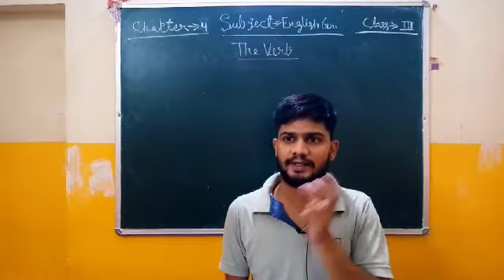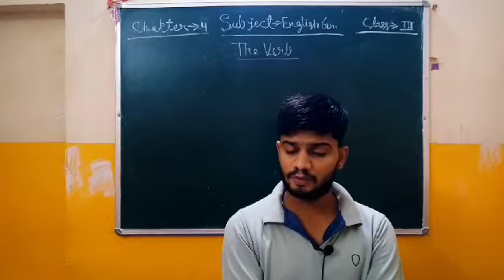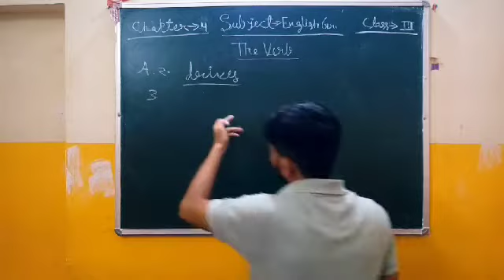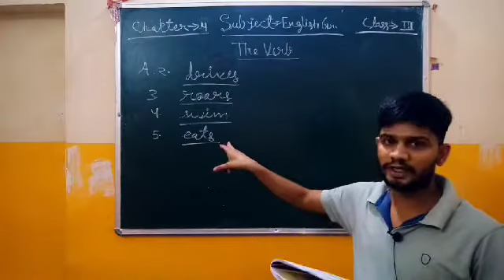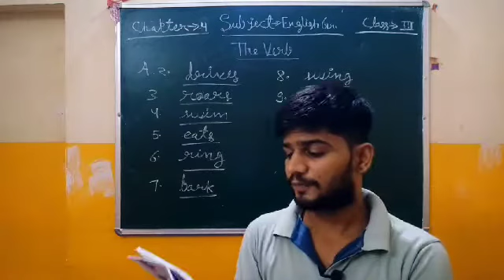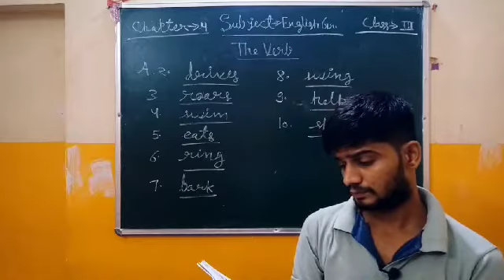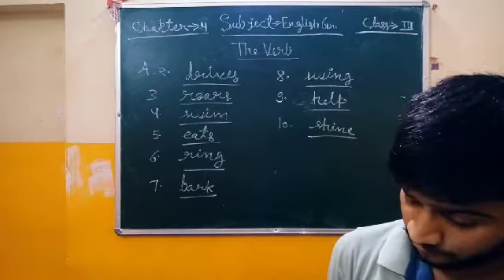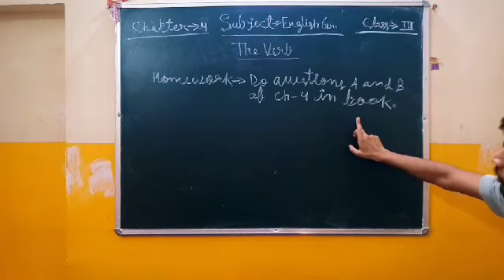Class - 3rd || English